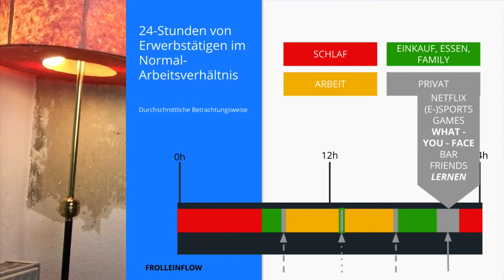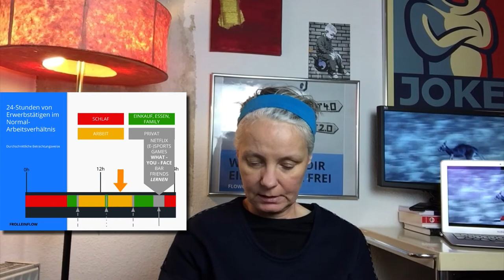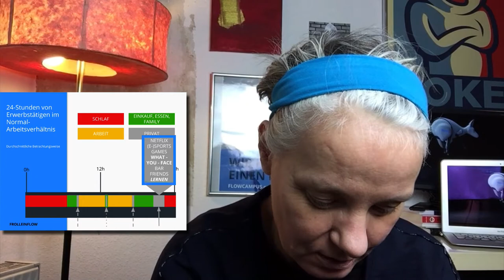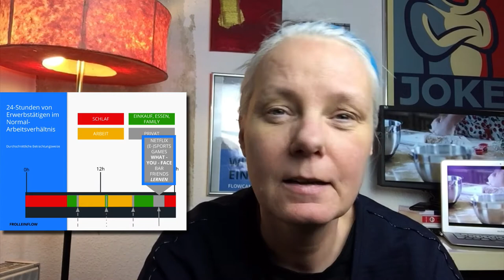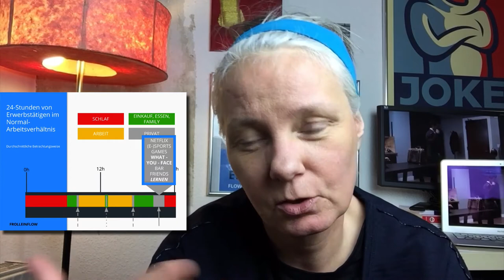AnjaTime #017: Netflix als Leitstern der Bildungslandschaft?